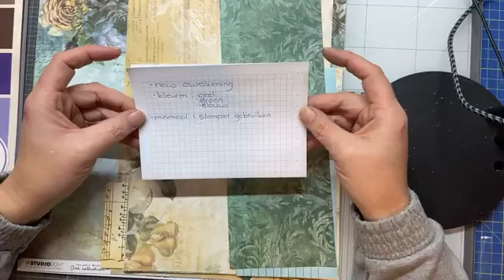FBLive - ATC kaartjes met New Awakening deel 1 door Sabine - 2 febr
Tijdens deze uitzending maakt Sabine ATC kaartjes met de New Awakening collectie.